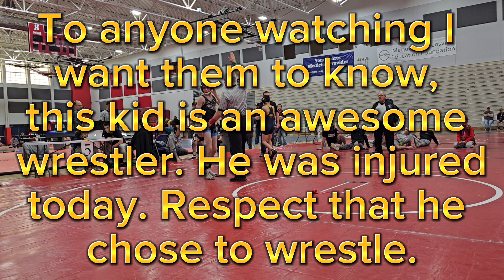State Qualifier (Last Match)